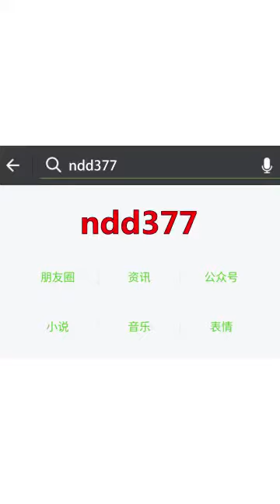Сила воли Инвалид